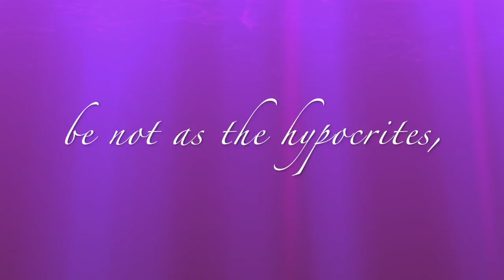Ash Wednesday (Lauds Antiphon)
Based on Matthew 6:16, this is an antiphon from Lauds, or Dawn Prayer, for Ash Wednesday.

"When you fast, be not as the hypocrites, of a sad countenance."

"Cum jejunátis, nolíte fíeri, sicut hypócritae, tristes."